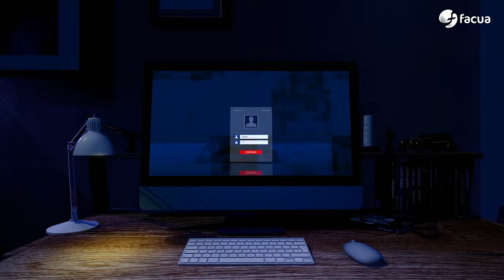En Ocasiones Veo Fraudes #36 | Cometer fraudes masivos sale extraordinariamente barato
00:00 Ya es hora de actuar con contundencia contra los fraudes masivos.
02:54 En el último episodio...
03:46 La Generalitat de Catalunya empezará a limitar el precio del alquiler en zonas tensionadas.
04:52 La Audiencia Nacional sentencia que Iberdrola no cometió delito con las prácticas que multó la CNMC.
05:26 FACUA critica la inacción de Planas y pide a Bustinduy que ejerza su potestad sancionadora.
08:06 Terror en el supermercado: El aceite de oliva virgen extra se ha encarecido un 69% de media en los supermercados a lo largo del último año.
10:38 Te ayudamos: Te contamos cuáles son tus derechos como pasajero del autobús interurbano.
13:20 Te puede pasar a ti: Iberdrola acusó a José Antonio de haber manipulado su instalación eléctrica para pagar menos luz.
16:48 Despedida
17:20 La llamada al mánager Sergio Pazos.

En el editorial, Rubén Sánchez expone las ridículas cuantías de las multas por fraudes masivos aplicadas tradicionalmente por las autoridades autonómicas de consumo y llama al Ministerio de Derechos Sociales, Consumo y Agenda 2030 a actuar con contundencia.

Las tres noticias de actualidad del programa: FACUA insta a las comunidades autónomas a seguir el ejemplo de Cataluña y limitar el precio del alquiler en zonas tensionadas, la Audiencia Nacional sentencia que Iberdrola no cometió delito con la paralización de las centrales hidráulicas que multó la CNMC, criticamos la inacción de Planas ante las subidas ilegales de los alimentos y pedimos a Bustinduy que ejerza su potestad sancionadora.

En Terror en el supermercado, David Ávila da detalles sobre la evolución de los precios del aceite de oliva virgen extra en el último año: subidas de hasta el 155%.

En nuestra sección Te puede pasar a ti, te contamos la historia de un usuario al que Iberdrola acusó falsamente de manipular la instalación eléctrica de su vivienda y le exigió el pago de una multa de casi 4.000 euros.

En Te ayudamos, Keka Sánchez te explica cuáles son los derechos de los usuarios de autobuses interurbanos.